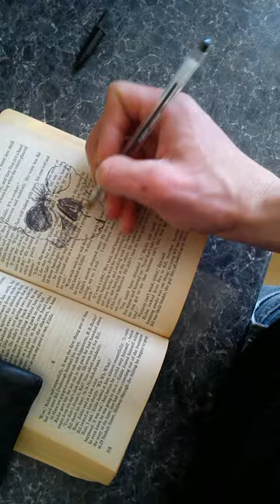Quick biro skull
Biro skull in book